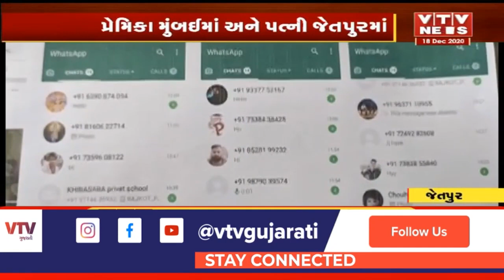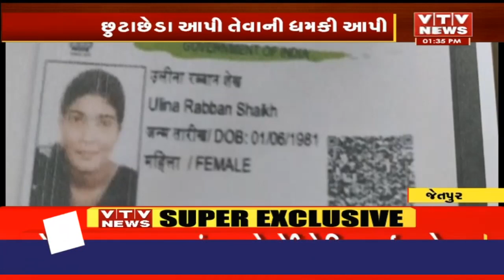આવી માથાભારે પ્રેમિકા તમે નહિ જોઈ હોય ! પ્રેમિકા મુંબઈ રહે છે અને જેતપુરમાં ધમકી આપવા માટે આવે છે